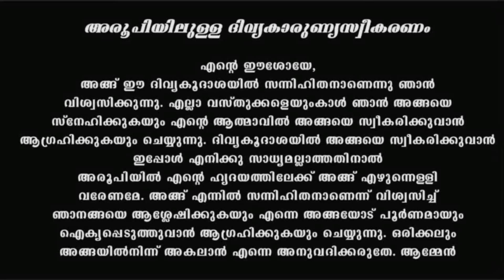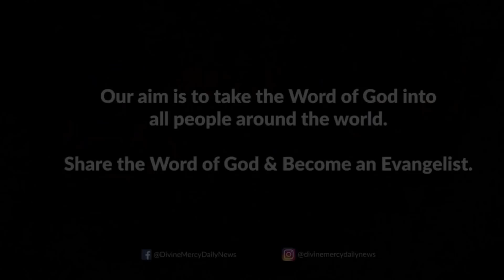Holy Mass I March 4 Friday I 10 AM I Malayalam I Syro Malabar I Fr Naveen Ukken